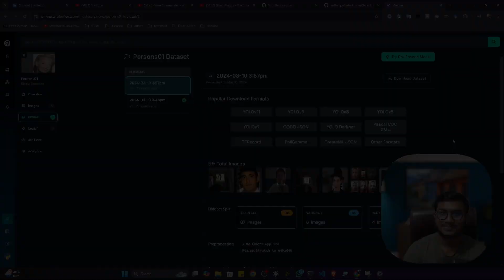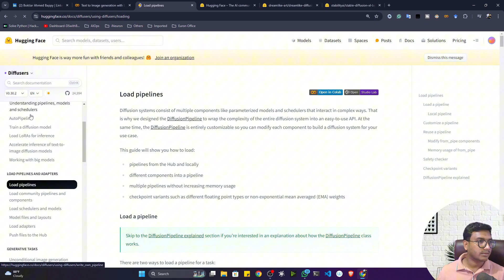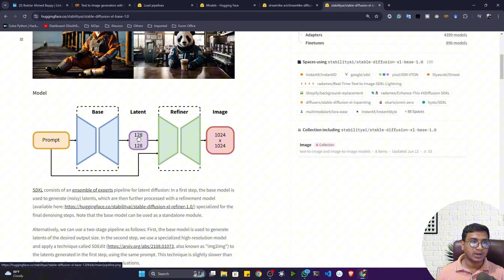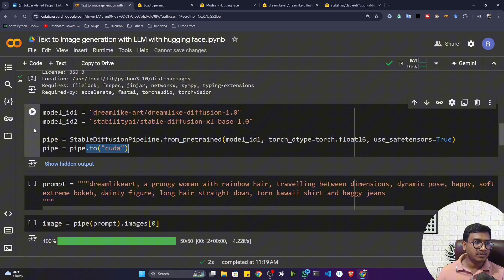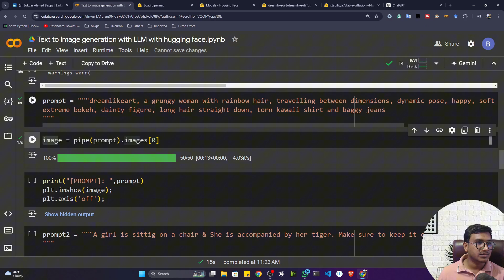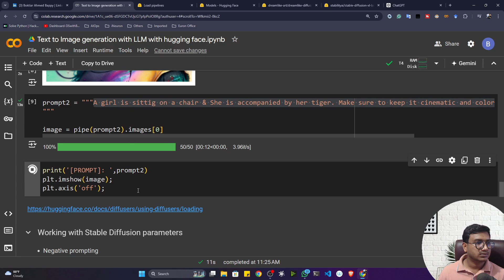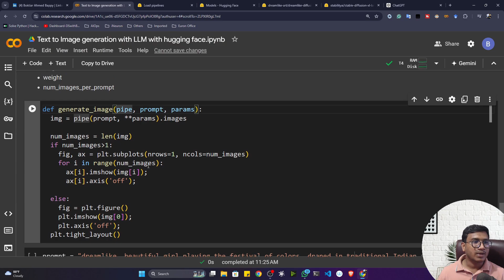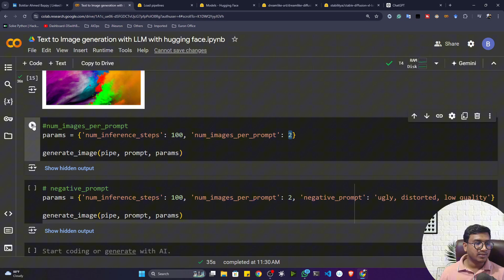Text to Image Generation using HuggingFace | Computer Vision Project | Euron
Unlock the power of text-to-image generation with Hugging Face models in this comprehensive tutorial! Perfect for beginners and enthusiasts, this video walks you through the essentials of mastering AI with diffusion models, a cutting-edge approach to transforming text prompts into stunning visuals.

📌 What you'll learn:
- How to use Hugging Face's diffusion models for seamless text-to-image AI.
- Step-by-step installation and setup of required libraries like Diffusers.
- Practical examples of creating custom images from detailed prompts.
- Exploring various models like Dreamlike Diffusion and Stable Diffusion XL.
- Fine-tuning techniques for personalized AI results.

- Perfect for beginners and those seeking a refresher.
- Clear, structured guidance on using Hugging Face's advanced tools.
- Hands-on demonstrations to kickstart your programming journey.

Whether you're starting out or looking to expand your AI skills, this tutorial will help you harness Hugging Face's text-to-image capabilities with ease. Hit play and code along to create visual magic with Python and state-of-the-art AI tools!

CHAPTERS:
00:00 - Text to Image Generation using Diffusion Model
02:01 - Import Libraries and Load Pretrained Diffusion Model
04:14 - Generate Image from Text Prompt using Pretrained Diffusion Model
08:29 - Set Parameters for Image Generation with Diffusion Model
11:25 - Recap of Diffusion Model Techniques
12:16 - When to Use Pretrained Models and Fine Tuning
14:07 - Parameter Efficient Fine Tuning (PEFT) Explained
14:55 - Outro